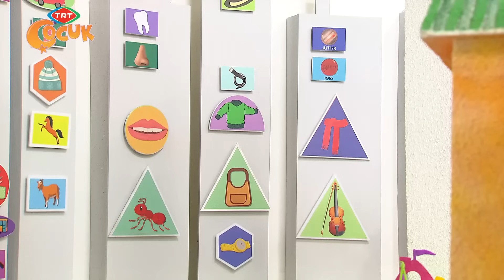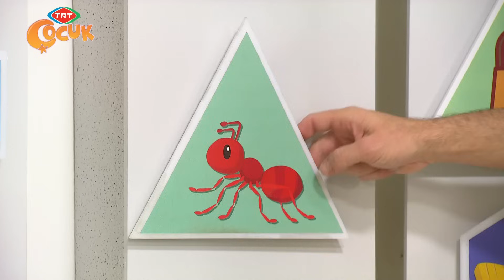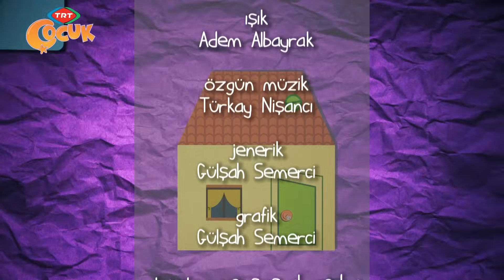Sürpriz Kutusu | Ebru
Ebru

Sürpriz Kutusu TRT Çocuk

Renklerle çalışmak, her yaş grubu için zevklidir. Renkler birçok farklı duygu ve düşünceyi canlandırır, yaşatır. Düşünmeyi etkileyebilir, eylemleri değiştirebilir ve bazen farklı reaksiyonlara neden olabilir. Bazı durumlarda gözlerimizi tahriş ederken, bazı durumlarda ise gözlerimizi rahatlatabilir. Hatta kan basıncımızı yükseltebilir veya iştahımızı bastırabilir. Kısaca renklerin etkisi, tahmin ettiğimizden daha yüksektir.

Renklerle en yoğun çalışabileceğimiz faaliyetlerden bir tanesi Ebru çalışmasıdır. Ebru çok faydalı ve eğlenceli bir çalışmadır. Çocukların özellikle kendi elleriyle bir şeyler inşa ettikleri ve kendi seçimleriyle renk şöleni yaptıkları bir faaliyettir. Bir çocuğun kendi elleriyle bir faaliyet yapmasının önemi çok yüksektir. Bu durum özellikle özgüvenini destekler ve geliştirir.
Bol renkli faaliyetler,iyi eğlenceler…

Bu aktivite esnasında – Gelişim alanları;

*Tıraş köpüğü kullanmak - dokunsal sistemini uyarır ve dokunsal ayırt edici sistemini geliştirir.
*Kartonun kurumasını beklemek – bekleme becerisini geliştirir.
*Tıraş köpüğünü sıkmak - parmak kontrolünü geliştirir.
*Tahta çubuk ile karıştırmak – parmak manipülatif hareketlerini (parmakların birbirinden bağımsız hareket edebilmesi) geliştirir.
*Kartonu kabın içine yerleştirmek - iki elin arasındaki koordinasyonu geliştirir.
*Dikkat, Algılama, Hafıza, Bilgiyi geri çağırabilme, Sıralama, Organizasyon, Uygulamaya geçebilmek, Zaman yönetimi (Time management), Problem çözme, Hayal etme (canlandırma) ve Üretkenlik gibi önemli bilişsel becerileri de ayrıca teşvik eder.

Ergoterapist Nimet AKMAN ALTIOK